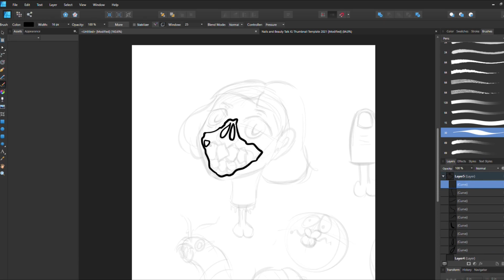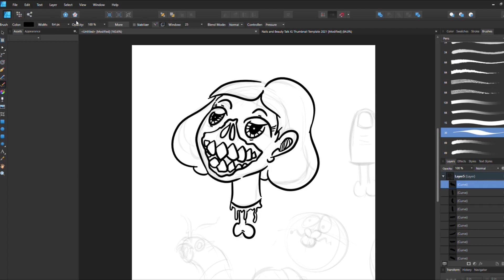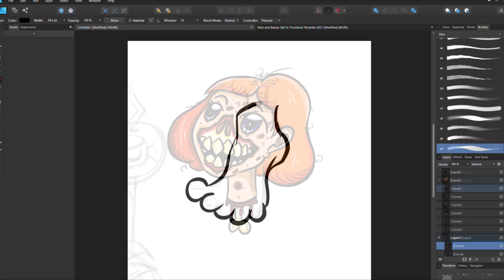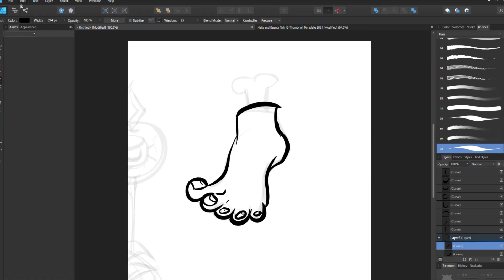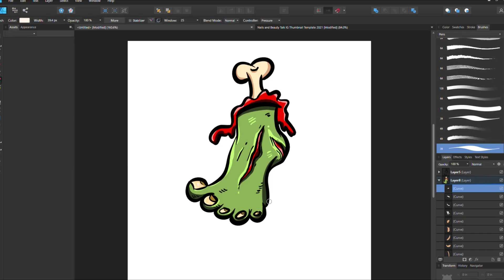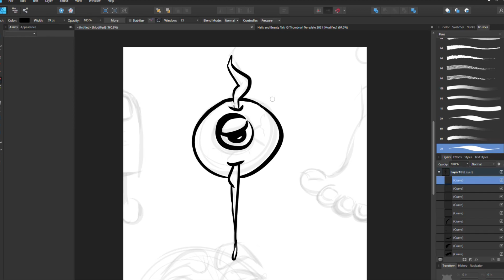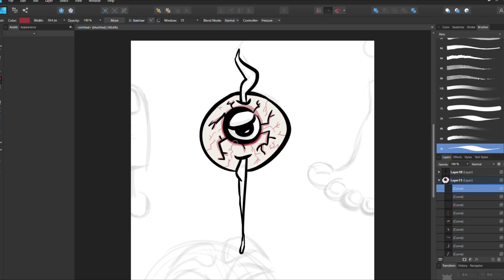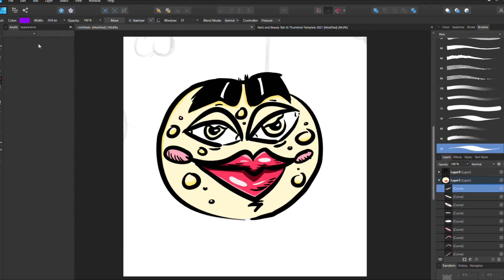Halloween Illustration Mini Series(Time Lapse and Digital Paint) - Part 1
In this video, wanted to show you my series of mini Halloween Illustrations and my process of how I created these illustrations. In the series there's objects as well as different style of characters. I really enjoyed creating these characters and designs for the spooky holiday! I would say the pumpkin, candy bowl, moon and the sour grapefruit that was supposed to be on the theme of "Sour" for Inktober 2021. Happy Holidays!

Medium: Affinity Designer

You can also visit my Etsy Shop and purchase my ready made press on nails!

Editing Software:
1. Movie Studio Platinum 16